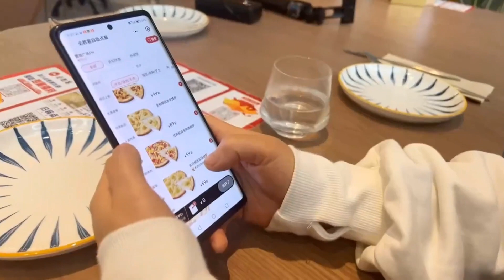小伟今天花了几千块，到底是买的什么，农家小院温馨啦